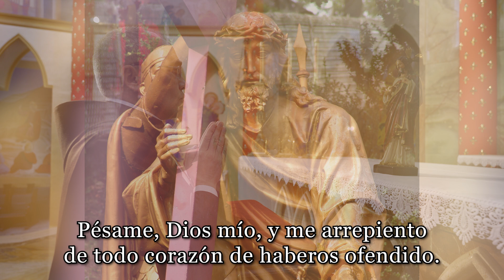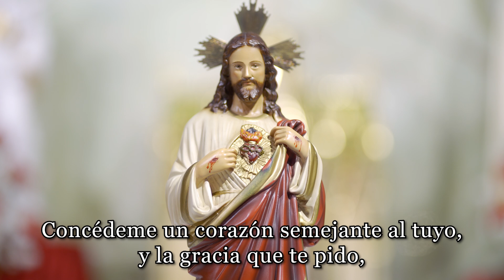❤️Día 6 - NOVENA AL SAGRADO CORAZÓN DE JESÚS - Lunes 15 de junio 2020 - Heraldos Paraguay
ASISTE ESTE VÍDEO 👈 PARA ENVIARTE UN 🎁REGALO ESPECIAL DEL SAGRADO CORAZÓN DE JESÚS.

Sexto día de la novena
1. Por la señal de la Santa Cruz….

2.  Acto de contrición.

Pésame, Dios mío,
y me arrepiento de todo corazón de haberos ofendido.
Pésame por el Infierno que merecí y por el Cielo que perdí;
pero mucho más me pesa,
porque pecando ofendí a un Dios tan bueno y tan grande como Vos.
Antes querría haber muerto que haberos ofendido,
y propongo firmemente nunca más volveros a ofender,
y procurar huir de las ocasiones próximas de pecado.
Amén.

3.  Oración preparatoria
¡Oh Corazón divinísimo de mi amado Jesús, en quien la Santísima Trinidad depositó tesoros inmensos de celestiales gracias! Concédeme un corazón semejante al tuyo, y la gracia que te pido, si es para mayor gloria de Dios, tu sagrada devoción y el bien de mi alma. Amén.

4. Oración del día
Oh Corazón amplísimo de Jesús, templo sagrado donde quieres que habite con toda mi alma, potencias y sentidos, te doy gracias por la inexplicable quietud, sosiego y gozo que he hallado en este templo hermoso de la paz, donde descansaré gustoso eternamente. Dame la gracia de resarcir las injurias e ingratitudes hechas contra Ti,   si es para mayor gloria de Dios y bien de mi alma. Amén.

5. Frase del día
 “La devoción al Sagrado Corazón de Jesús debe constituir el encanto perene de la vida espiritual de todo verdadero católico.” (PCO)

6. Rezar un Padre nuestro, un Ave María y un Gloria
Hacer aquí la petición que se desea obtener con esta novena.
7. Oración final
¡Oh Corazón divinísimo de Jesús, dignísimo de la adoración de los hombres y de los ángeles! ¡Oh Corazón inefable y verdaderamente amable, digno de ser adorado con infinitas alabanzas, por ser fuente de todos los bienes, por ser origen de todas las virtudes, por ser el objeto en quien más se agrada la Santísima Trinidad entre todas las criaturas! ¡Oh Corazón dulcísimo de Jesús! Yo profundísimamente te adoro con mi pobre corazón, y me uno a las alabanzas de los más amantes serafines, de toda tu corte celestial y a las que te da el Corazón de tu Madre Santísima. Amén.